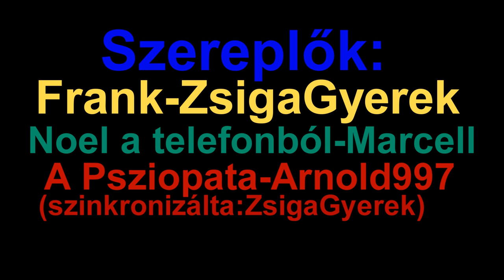Magyar Minecraft Film: A Gyilkos Éjszakája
Hát nem hittem volna én se de csináltam én is egy minecraft filmet mivel megjött az ihletrá. most csináltam először minecraft filmet szóval legyetek kíméletesek a komentekbe és köszönöm a munkáját marcellnak és az arnold-nak hogy segítetek a film megvalósításában Jó szórakozást a filmhez.
Érdemes megnézni a a végső szint című soroztatott amit Samson készít. (és egyben az én filmemben is látható a tv-s résznél) Kattints ha szeretnétek még több minőségi minecraft filmet látni.